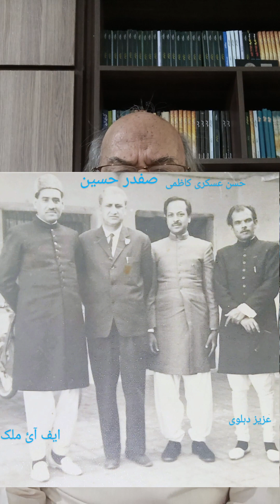Lifestory | Old Stories of Jehlum | Professor Hassan Askari on Dr Safdar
Professor Hassan Askari narrates his old stories related to Dr Safdar, Jehlum, Poetry and Urdu. He discusses his life at Jehlum.